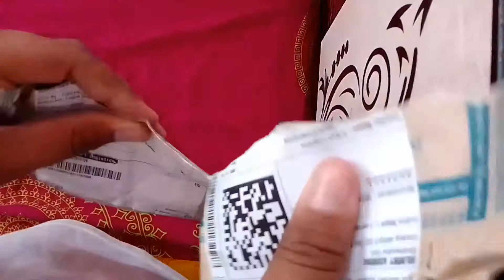My New Mic😍